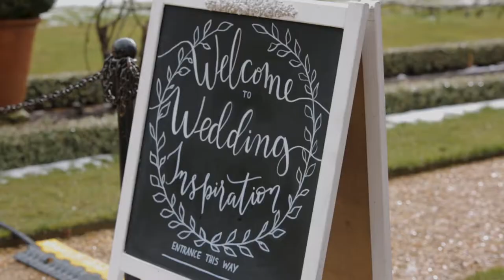Waddesdon Wedding Inspiration Day 2018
A 60 second video of Waddesdon's annual wedding show, shot at both the Dairy and Five Arrows Hotel wedding venues by Heartfelt Productions.